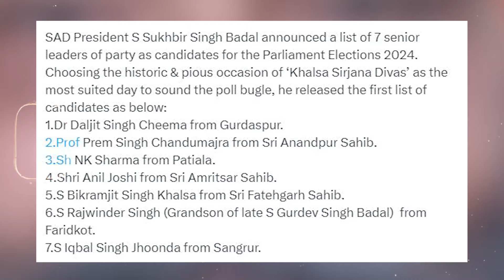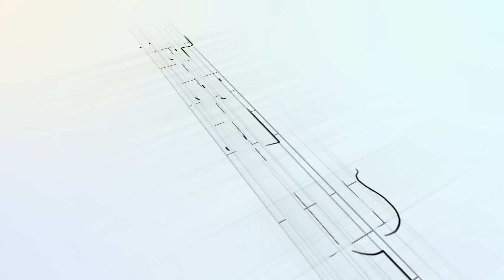Khabar Tod: Centre ਨੇ ਵਧਾਈ Minister ਦੀ Security,Jail ਤੋਂ ਚੱਲ ਰਹੀ AAP Government | D5 Channel Punjabi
Khabar Tod : Centre ਨੇ ਵਧਾਈ Minister ਦੀ Security, Jail ਤੋਂ ਚੱਲ ਰਹੀ AAP Government! Sukhbir Badal ਕਿੱਥੋਂ ਲੜਨਗੇ ਚੋਣਾਂ! | D5 Channel Punjabi